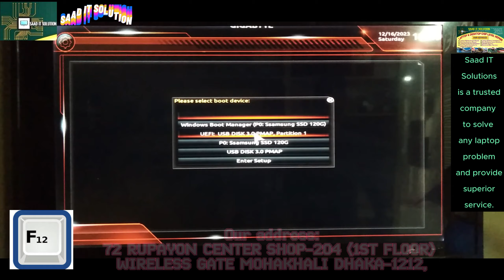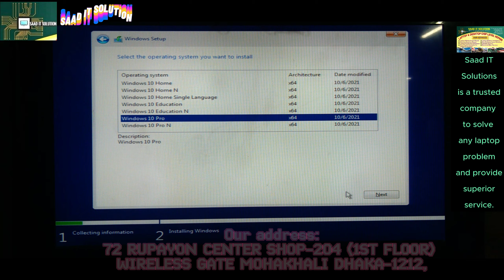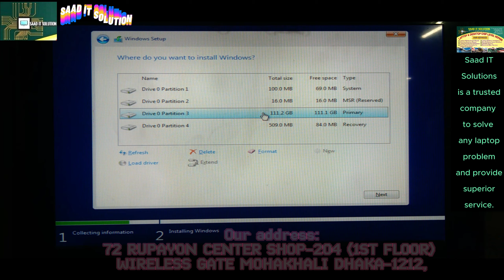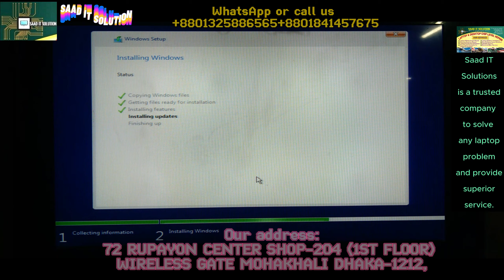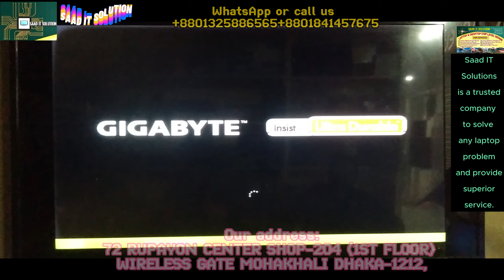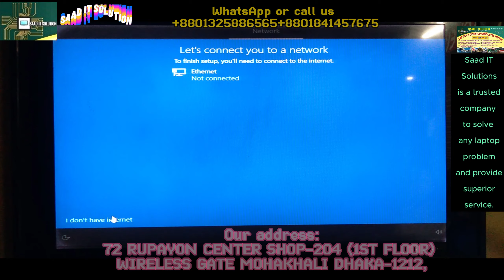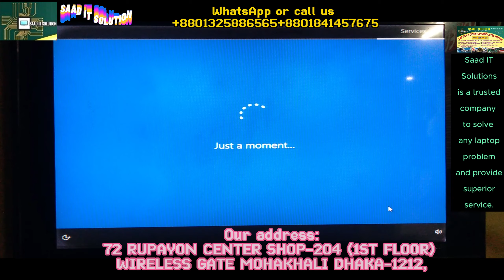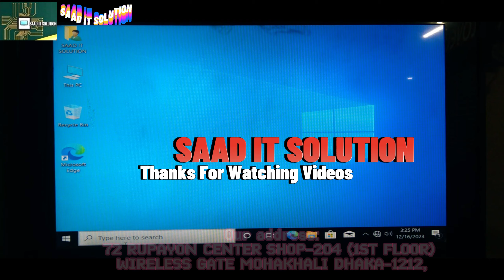কিভাবে উইন্ডোজ দিতে হয় | Windows 10 Setup process Step By Step | How To Install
Hello Friends, SAAD IT SOLUTION Channel welcomes all the new & old subscribers and viewers. Friends SAAD IT SOLUTION channel is an Educational and Teaching channel that serves you daily new videos about your Laptop chip level repair guide, Latest Technology news. SAAD IT SOLUTION One of the Best Chip level laptop and motherboard repair training. Learn the concept to solve the laptop motherboard problem. Understand the logic of the motherboard. How to read schematics and motherboard diagrams. Case studies include the dead motherboard, No display problem, Charging problem, 3V/5V section fault, LVDS problem, Dim display problem. PWM switching not working, MOSFET fault finding, Switching components and many more. Topics will be covered in our chiplevel laptop repair. We have started Bangladesh's First Online class on Chip level laptop repair training .All Kinds Laptop Computer Sells & Service.
Our address: SAAD IT SOLUTION 72 RUPAYON CENTER SHOP -204 (1ST FLOOR) WIRELESS GATE MOHAKHALI DHAKA-1212,

Our Sells & Service
Computer
Printer
CC Camera
Laptop Price in Bangladesh (BD) 2024
Update Windows
laptop software update
latest laptop
latest laptop generation
New laptop generation
Intel Core processors  Price in Bangladesh
AMD Processors  Price in Bangladesh
Ryzen Processor Price in Bangladesh
ASUS  laptop price in bangladesh